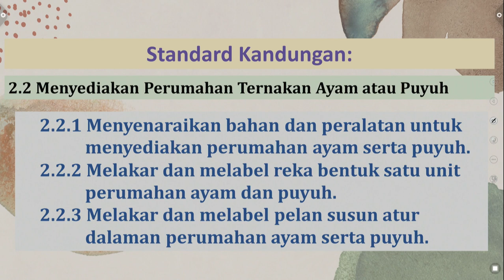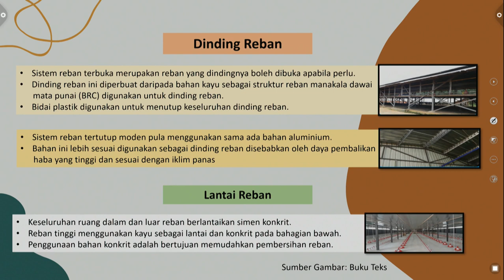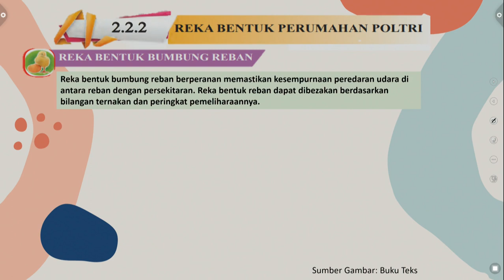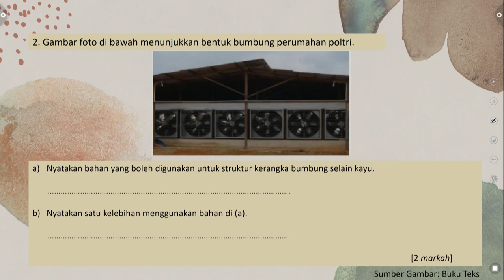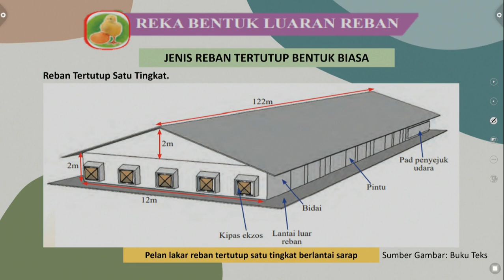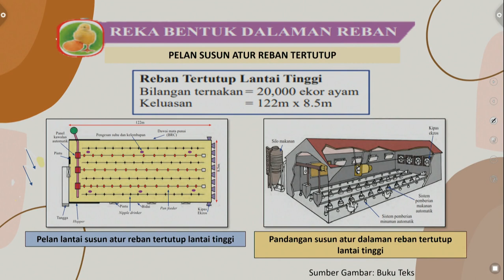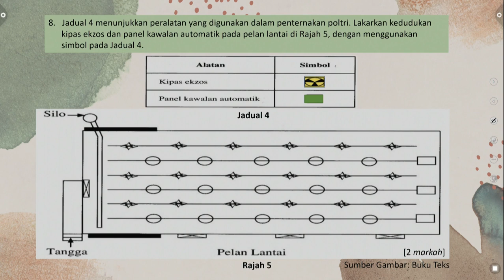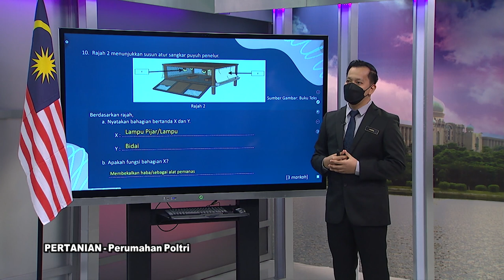DidikTV RTS SPM 2021 Ep 461 Pertanian Perumahan Poltri Ting 4 Bab 7